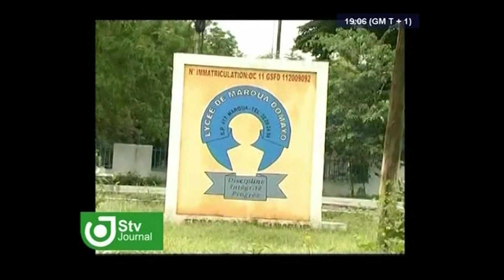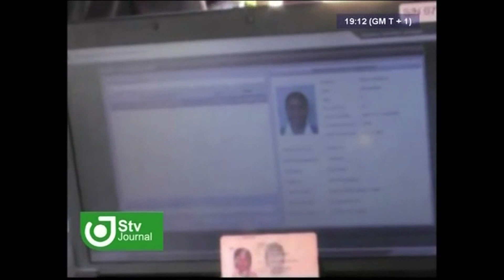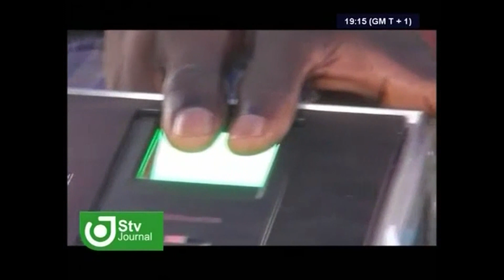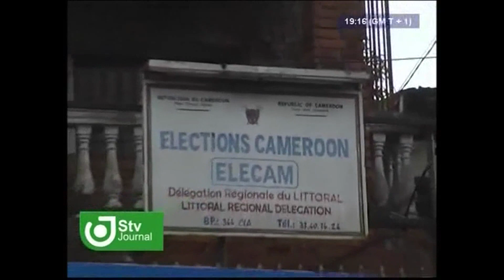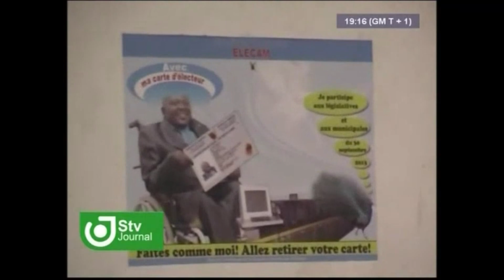JOURNAL STV 19H00 - Vendredi 02 Septembre 2016 - Présentation : Oriane DONKENG